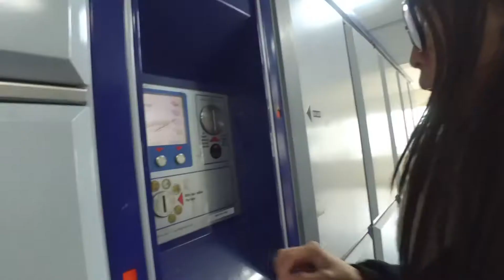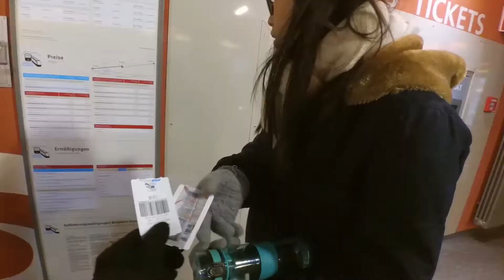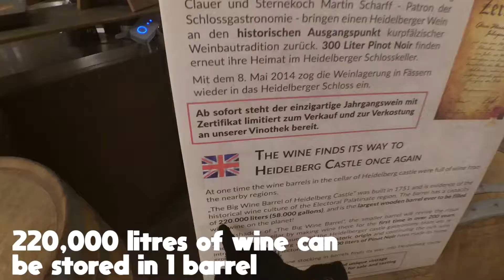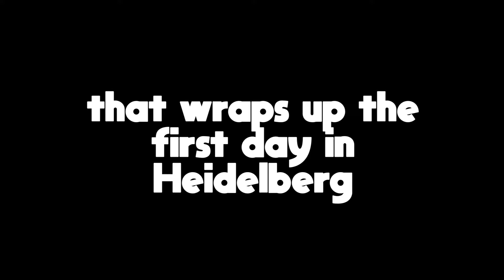Heidelberg Day 1 | Schloss Heidelberg